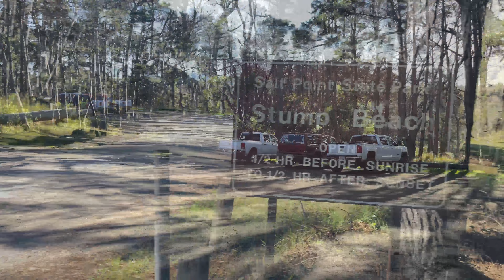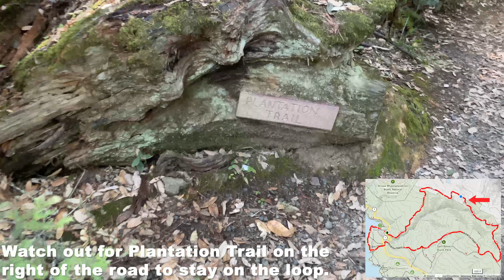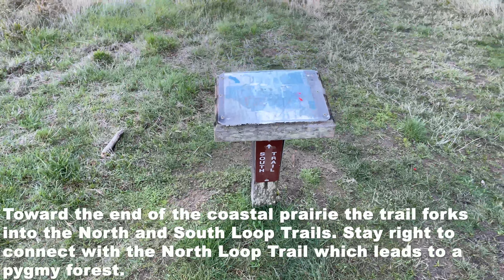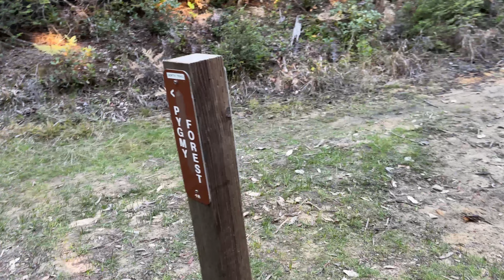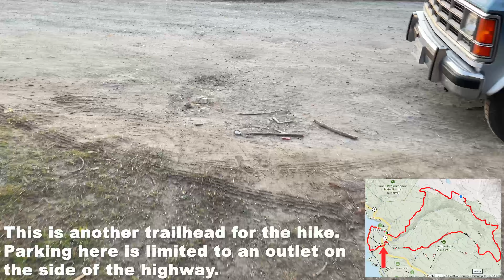Salt Point State Park: Pygmy forest, coastal prairie and mushrooms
Michael Combs from The Oak Leaf takes you on a hike in Salt Point State Park on the Salt Point and North Loop Trails. This 8-mile trek passes through the Sonoma Coast, a pygmy forest and coastal prairie with plenty of mushrooms to spot along the way.